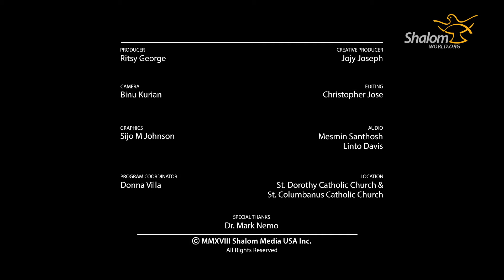Hope to Heal our Darkness : EP06 - Who Do You Say I Am?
We live in a world cluttered with chaos and terror. Sometimes the situation becomes worse and we tend to doubt the existence of God. Amidst all these cloudy circumstances, Fr. Robert Miller’s consoling words sprinkled with hope is capable of touching and elevating a depressed soul. Watch Hope to Heal Our Darkness on every Monday, starting May 7 at 9:00PM ET/BST/AEST! Encores on Tuesdays at 6:00AM ET/BST/AEST and Wednesdays at 11:00AM ET/BST/AEST!